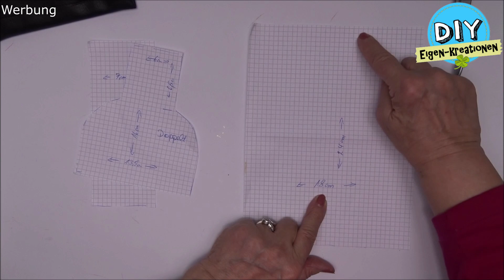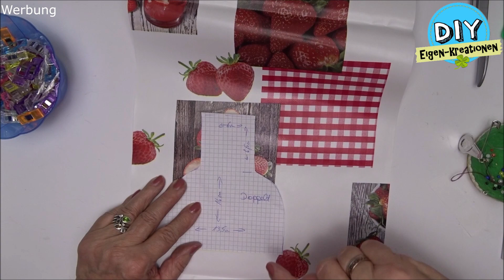Tasche für Handy oder Hundeleckerlie I Futterbeutel I Gürteltasche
Reststücke und Abschnitte von Wachstuch und beschichteter Baumwolle von JUBELIS.

Eure Elfi

Bestellen könnt ihr die Box über folgende
Die Bastelbox wiegt ca. 8 kg und kostet 14.95 € (inkl. Versand).

Beste Auswahl für Material: